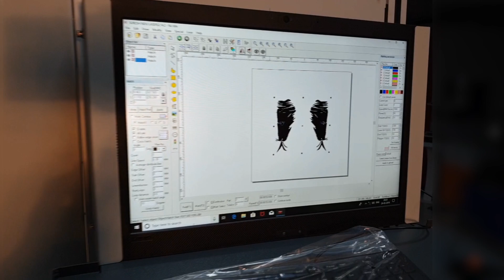Jeans Laser Engraver Machine | SILASERS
SIL - Accumark - 150

SIL - Jeans Laser Engraving Machine

With many laser powers 120W, 150W, 200W, 250W, 500W with customized body for your unique applications..

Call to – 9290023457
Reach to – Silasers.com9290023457